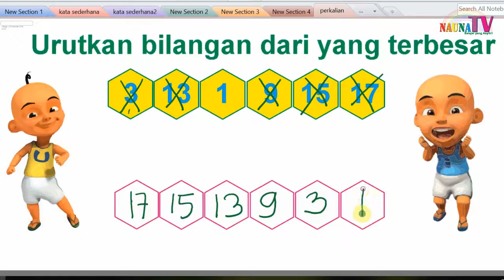Belajar mengurutkan bilangan mulai dari yang TERBESAR untuk anak SD kelas 1 bagian 5